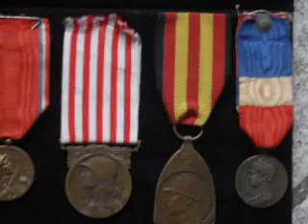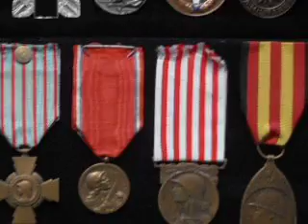LA MIA COLLEZIONE DI MEDAGLIE MILITARI 1^ E 2^ G.MONDIALE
CI SONO MEDAGLIE ITALIANE, FRANCESI ,TEDESCHE ,AMERICANE, BELGA ,RUSSE.